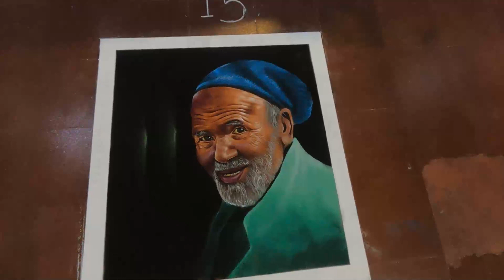Amazing Akash Kandil & Rangoli competition at Taleigao7 MIN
Amazing Akash Kandil & Rangoli competition at Taleigao